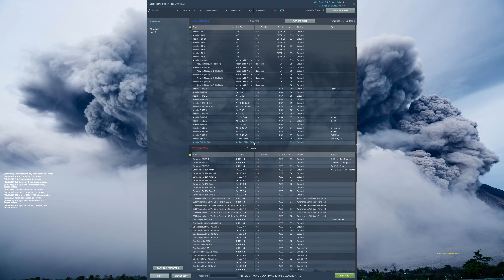Wolf Pack WW2 Server Is Just PURE FUN | 109-K | DCS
I really enjoy playing on the Wolf Pack WW2 Server in DCS. It's not as populated as Project Overlord but it's much more chill and laid back, and nicely has much shorter flight times. I was joined on this one by Judas, Dougy and Merker as we took out a mix of German planes to do battle over Normandy.

I've recently published 3 fantasy novels! Consider picking one up!

Soul Thief
The Blind Shaper

Have fun!
Cheers

0:00 Intro
1:34 Sortie 1a B-17s
5:16 Sortie 1b All The Spits
11:05 Sortie 2 Failing To Save Merker
13:00 Sortie 3 Too Many Bandits
19:55 Sortie 4 Success!
25:25 Sortie 5 Cutting Grass
26:59 Sortie 6 One Wing Wonder
32:19 Outro